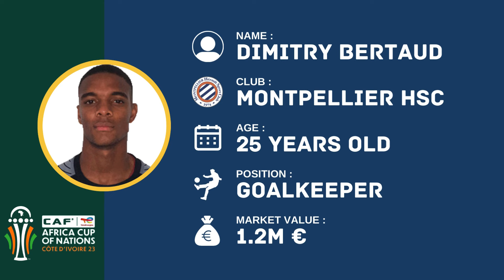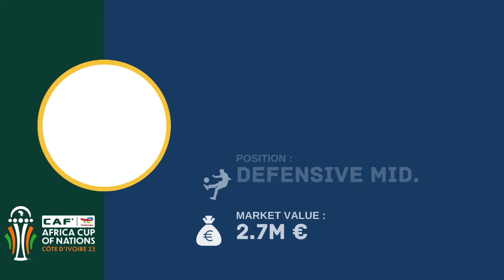DR CONGO Official Squad AFCON 2023 | African Cup Of Nations 2023 | FootWorld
Also Watch